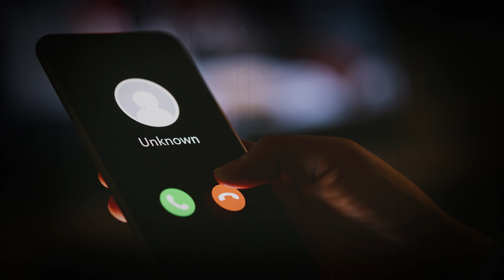డీజీపీ రవిగుప్తా పేరుతో సైబర్‌ క్రైమ్‌..! | Telangana DGP Ravi Gupta | Mic tv News